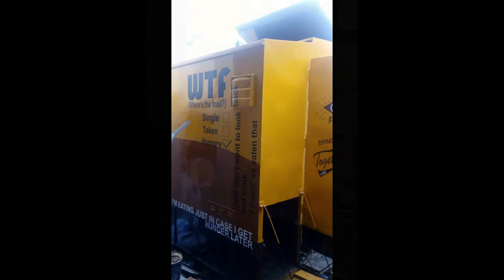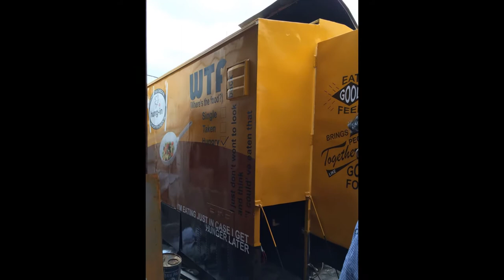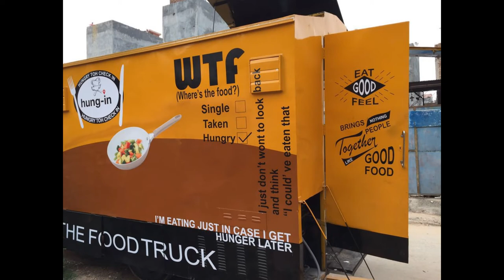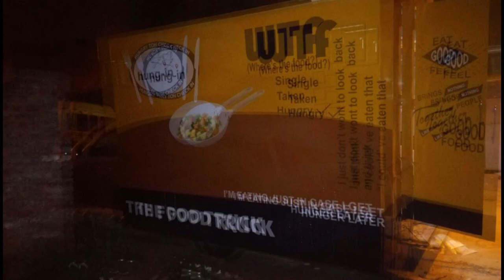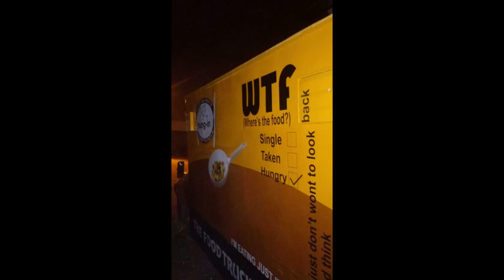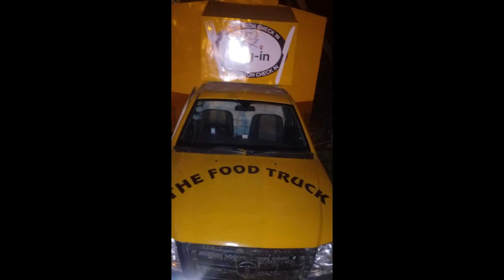FOOD TRUCK MANUFACTURER SAI STRUCTURES INDIA#INDIA#DELHI#FOOD TRUCK BUSINESS IN DELHI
THIS FOOD VAN MADE ON TATA EISHER BODY EXTENDED 7.0'X14.5'. VEHICAL PROVIDED BY THE CLIENT,FABRICATION OF TRUCK WITH PAINT & BRANDING WITH LAMINATED ECO-VNYL PRINTS FOR EXTERIOR,STAINLESS STEEL 202 FOR INTERNAL WALLS, ACP FOR FALSE CEALING,ELECTRICAL,PROVISON FOR GENERATOR/GAS BANK AND WATER TANK WITH PLUMBING PROVEDED BY US. ALL KITCHEN EQUIPMENTS WILL BE CHARGED EXTRA AS PER CLIENT'S REQUIRMENT.PRICE 3,75,000/= FOR MORE DETAILS SEE THE VEDIO;